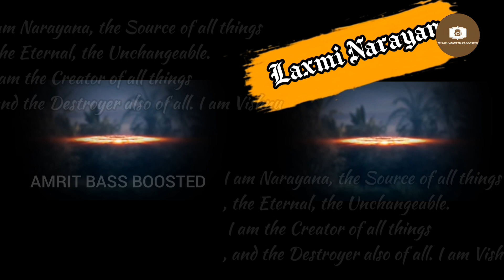Lakshmi Narayan Soundtrack 02 - SUDARSHAN CHAKRA THEME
JAI SHREE RAM MITRO,

WELCOME

Lakshmi Narayan Soundtrack - 1 Mahadev Halahal Vish Theme

SONG - / Lakshmi Narayan Soundtrack 02 - SUDARSHAN CHAKRA THEME

SINGER - VA

MUSIC COMPOSER -  Jitesh Panchal

©COPYRIGHT BY “ Viacom18 Media Pvt. Limited ” & “ Divo TV Private Limited ”

YT VIDEO EDITING BY - @Amrit_0506

AUDIO RECORD BY - ME

Thumbnail Editing By - @Amrit_0506

Decorated & Produced - @Amrit_0506

⚠️All The ScreenCaps (Images) I used in The video are with permission from The Artists

Comment if you want my Soundtracks

And share it with your family friends and other members 😁